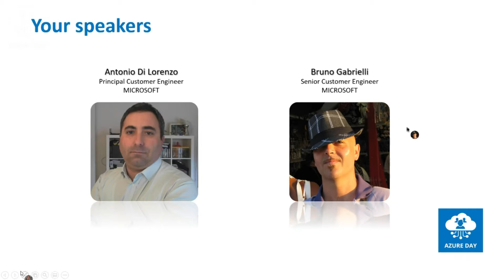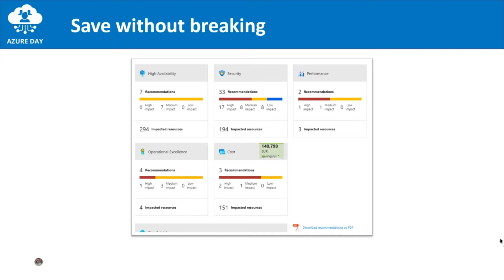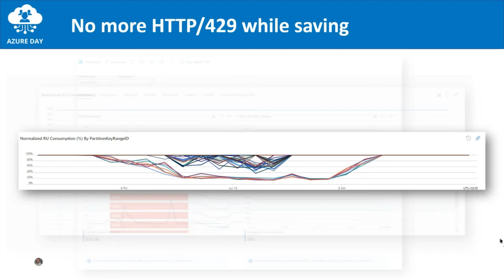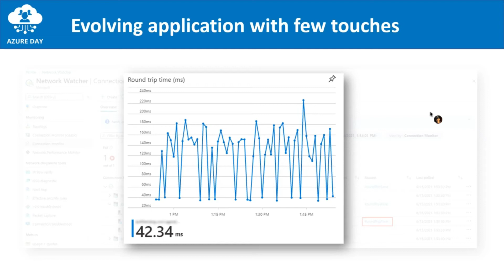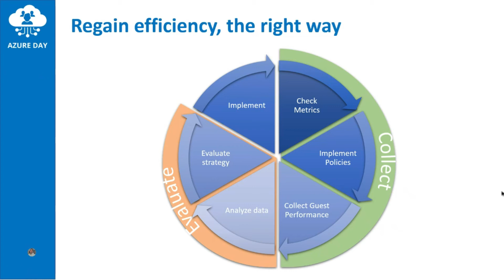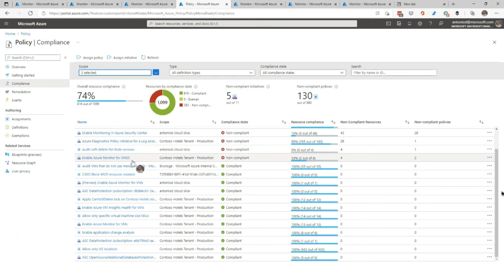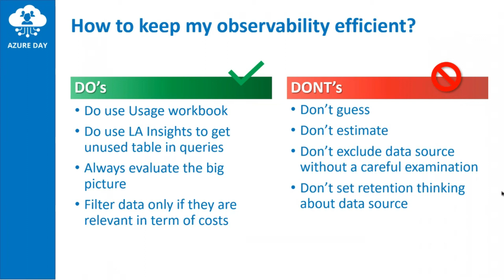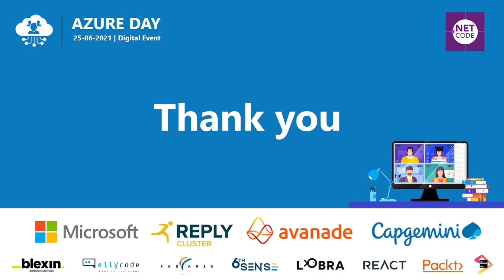Efficiency through Observability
Observability doesn't only serve for monitoring it can be a very useful tool to achieve efficiency at every level of an Azure workload. In this session we will let you understand how Azure Monitor can help your workload stay health, secure, performant and use your money wisely.
If data is the new oil why don't use your own?

Key takeway:
- Observability isn't only for monitoring
- How to implement your Observability Strategy
- How to use to save money, deliver performance and stay secure every day.

Speakers: Antonio Di Lorenzo & Bruno Gabrielli